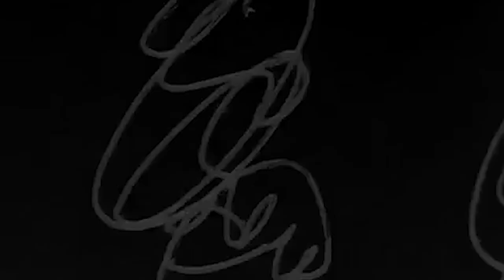Catastrophic Dreams / Jason Scavone